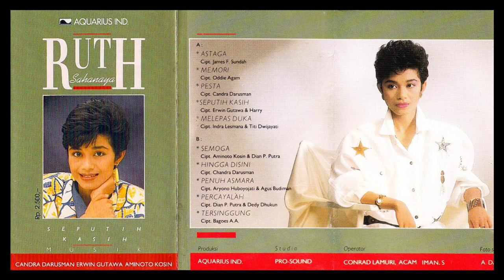Ruth Sahanaya - 07 Hingga Di Sini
Label: Aquarius Ind. – 0011
Year: 1987
Album: Seputih Kasih

Writer, Arranger, Keyboard, Synthesizer, Guitar, Backing Vocal: Candra Darusman
Keyboard, Synthesizer: Aminoto Kosin
Keyboard, Synthesizer, Bass: Erwin Gutawa
Guitar: Joko W. H.
Drum, Percussion: Uce Haryono
Saxophone, Flute: Embong Rahardjo
Trumpet: Wachid
Trombone: Amir Katamsi
String: Suryati Supilin
String: Chou Su Yin
String: Edo Braseros
String: Zulkifli
String: Irvan
Vocal Supervisor: Meyer Hutabarat
Backing Vocal: Ruth Sahanaya
Backing Vocal: Bagoes AA
Operator, Backing Vocal: Acam
Operator: Conrad Lamuri

Tracklist:
Side A
A1 – Astaga
A2 – Memori
A3 – Pesta
A4 – Seputih Kasih
A5 – Melepas Duka
Side B
B1 – Semoga
B2 – Hingga Disini
B3 – Penuh Asmara
B4 – Percayalah
B5 – Tersinggung